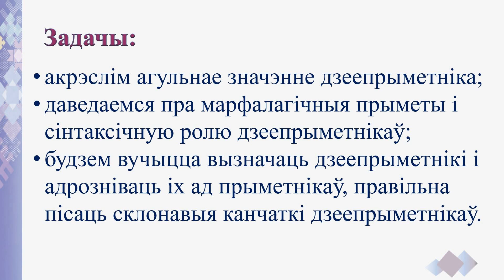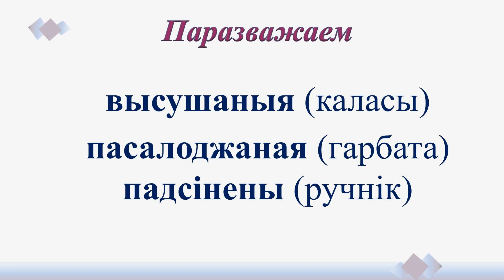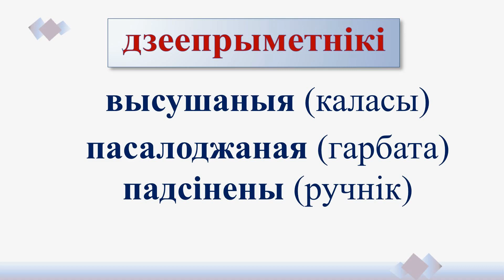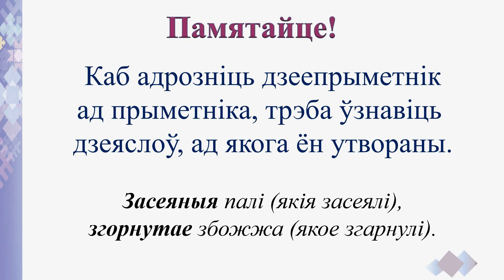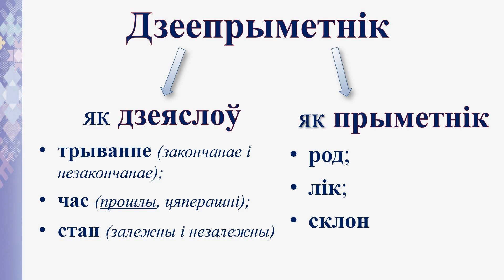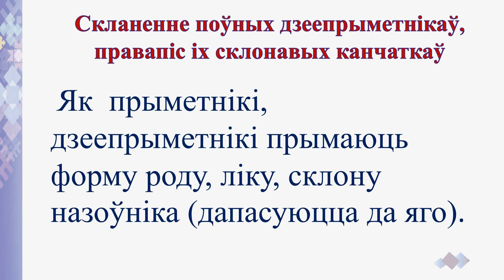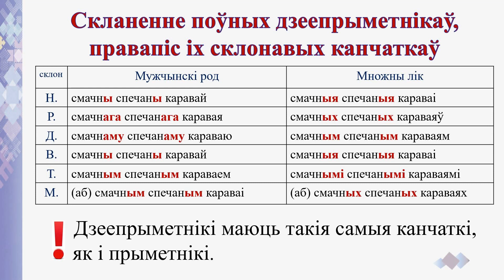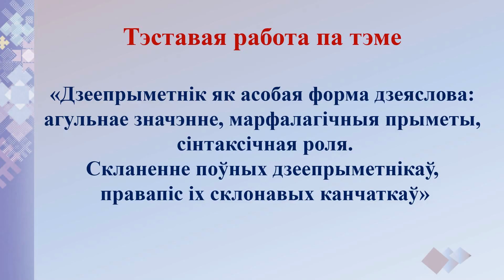Тэма 15. Дзеепрыметнік як асобая форма дзеяслова: агульнае значэнне, марфалагічныя прыметы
Тэма 15. Дзеепрыметнік як асобая форма дзеяслова: агульнае значэнне, марфалагічныя прыметы, сінтаксічная роля. Скланенне поўных дзеепрыметнікаў, правапіс іх склонавых канчаткаў